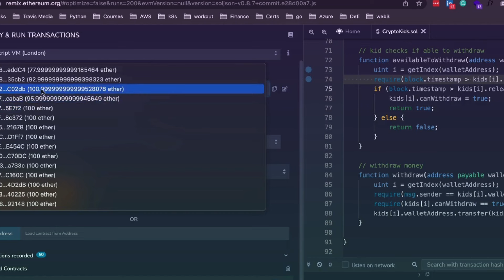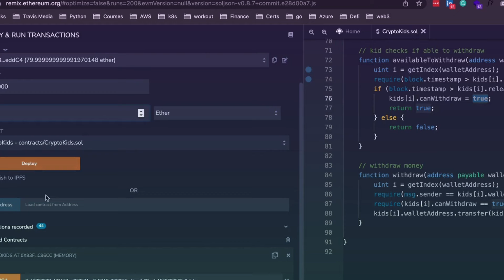Web3 Coding Basics N°1 : How to allow multiple public internal balance calls on Solidity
Hi everyone ! Today I'll show you how to allow multiple public internal balance calls on Solidity language !